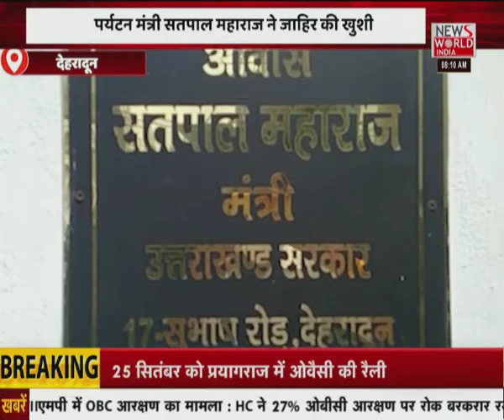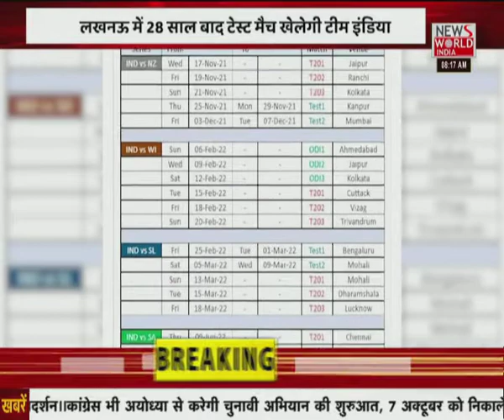News World India Live : देश विदेश की सभी बड़ी खबरें LIVE | Latest News | Hindi News | Breaking News